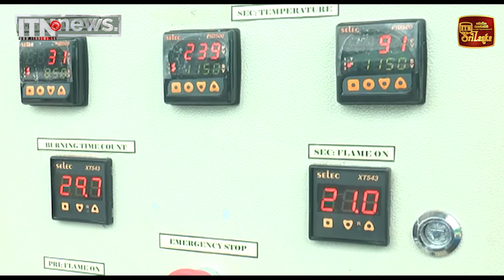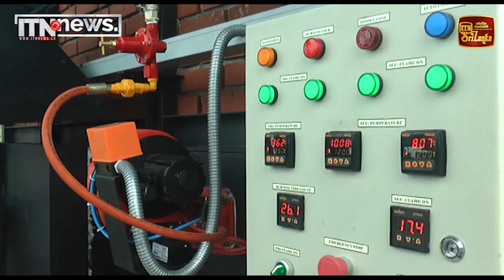අලුවී ගිය මත්කුඩු